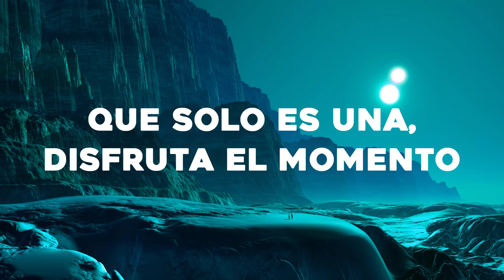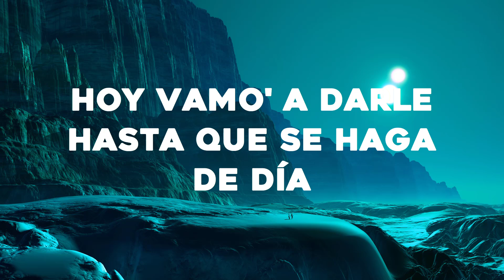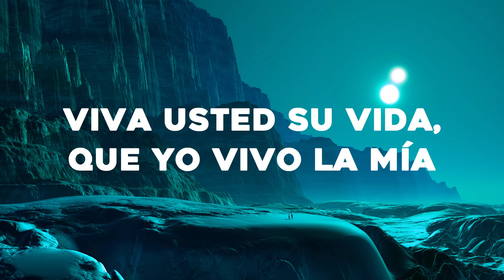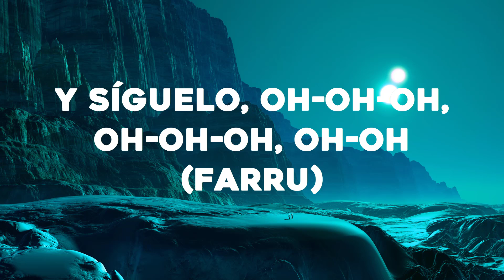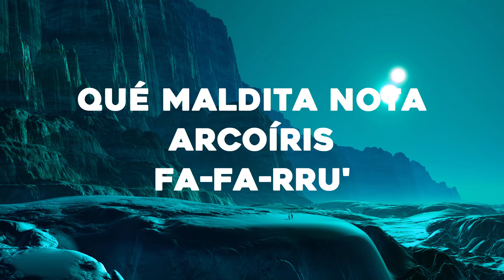Farruko - Pepas (Letra/Lyrics)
🎤Letra: Farruko - Pepas

Farru
Fa Farru
Desacatado
Empastillado
Fa Farru

[Outro]
Fa-Farru
Dimelo, Chino
The Most Winning
Victor Cardenas
Whit Star
Sharo Towers
La 167
La 167